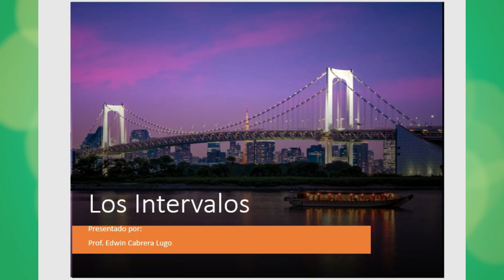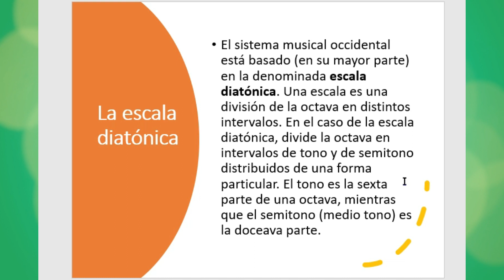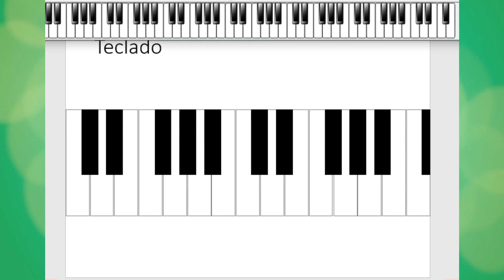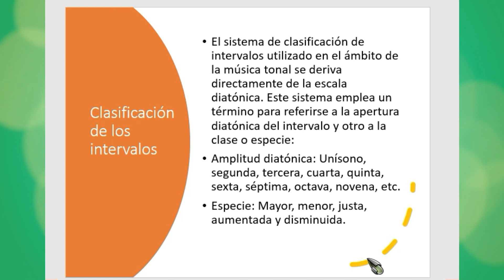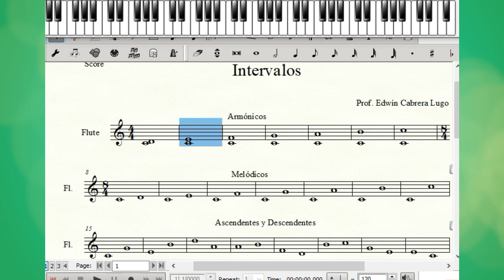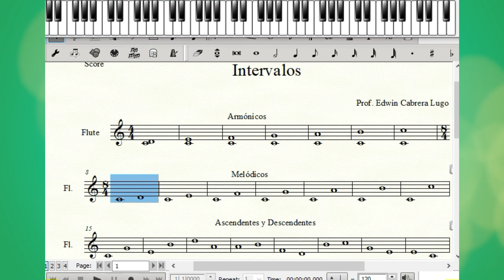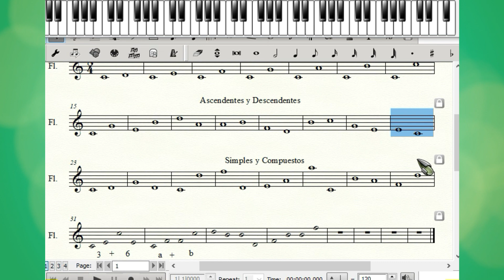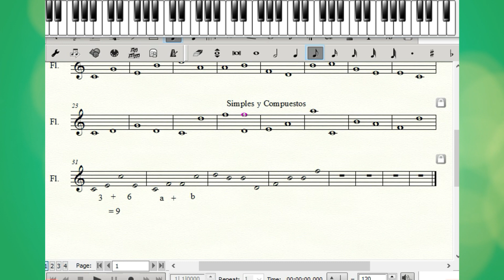Tipos de Intervalos musicales y su clasificación (1era parte).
En este vídeo tratamos los intervalos, su clasificación, por grado(primera, segunda,tercera, etc.), por especie(Mayor, menor, disminuido, aumentado, justa) clasificación (melódicos y armónicos)(simples y compuestos)(ascendentes, descendentes) y complementarios